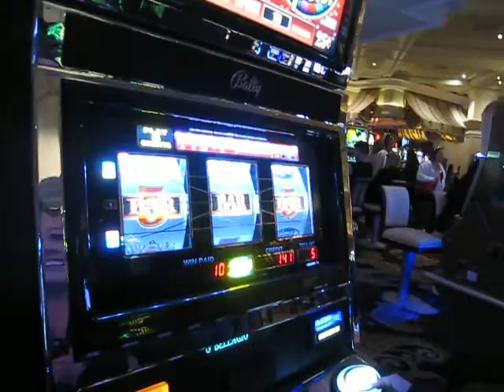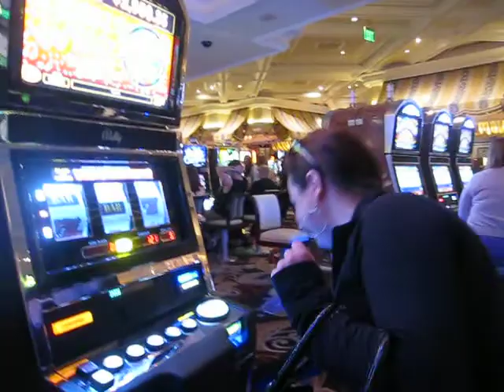Catherine's Luck in Vegas